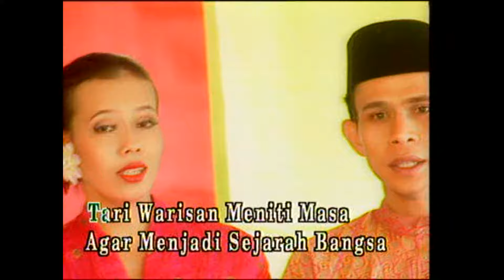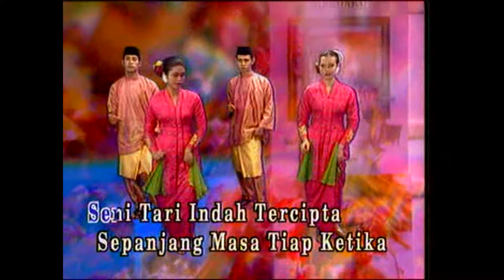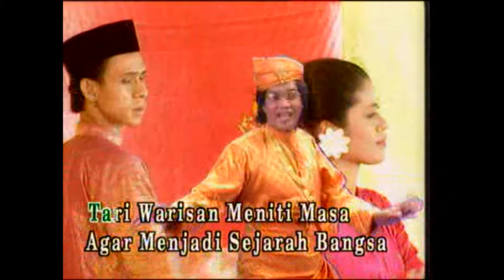Dato'M. Daud Kilau - Zapin Budaya (Official Music Video HD Version)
Artist : Dato'M. Daud Kilau
Song : Zapin Budaya
Copyright : New Southern Record